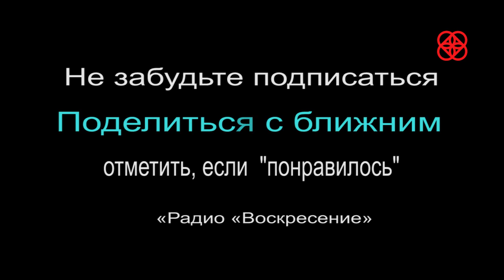Закон Божий. Урок18. Символ веры - 8 и 9 члены. Православие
Сб. 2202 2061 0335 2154
(напишите имена в сообщение, укажите, если инославные)  или
Если  кому нужно:

какой сегодня праздник церковный календарь 2023 НАШ РУТЮБ приходите, ждём! НАШ РУТЮБ приходите, ждём! Теперь и ВКонтакте
1)Чтобы получать сообщения о каждом новом видео на канале, нужно нажать на значок колокольчика рядом с кнопкой

2)Нажимая на "Мне нравится" и "Рассказать друзьям" - вы очень помогаете распространению Слова Божьего! Спаси Господи! Православие.Православный канал

3)Теперь мы и в Твиттере; Присоединяйтесь!
4)На нашем сайте "Иконы Богородицы" можно подать записки для поминовения в храме(только для крещёных)
Православие наша вера.
Отче Наш - наша главная молитва, Библия - наша главная книга. Евангелие - наша благая весть о спасении.
Символ веры — это молитвословие, в котором содержатся все основные положения и догматы Православной Церкви.
        Иисус Христос является главой основанного Им Царства Божия, называемого Церковью, в которой верующие спасаются...Во что христиане верят относительно Святой Троицы?
Говоря самыми простыми словами, христиане верят, что есть только один Бог, и этот Бог существует в трех Личностях (Лицах). Эти три Личности – Бог Отец, Бог Сын, Бог Святой Дух.